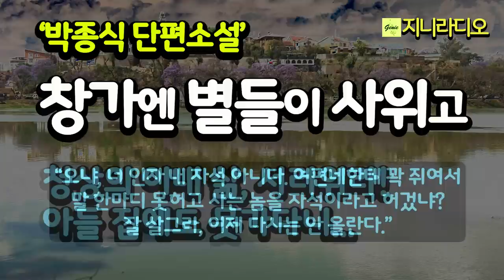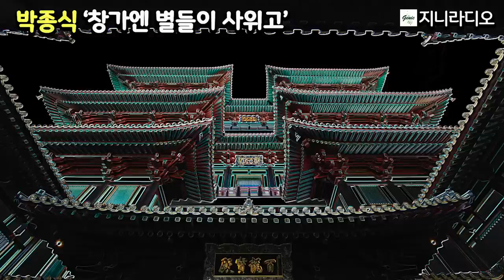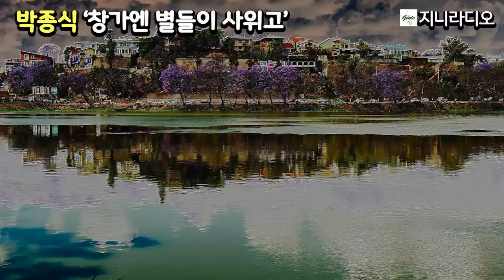박종식 '창가엔 별들이 사위고'/ "청상의 이내 삶, 서러워라. 고생고생 키운 아들 출세하더니, 며느리에게 꽉 쥐여 나를 홀대 하다니!"/ 책읽어주는여자/ 지니라디오/ 오디오북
*작품명; '창가엔 별들이 사위고'
(2018년 박종식 중단편소설집 '녹차 꽃은 떨어지고' 중)
*지은이; 박종식
*출판사; 바밀리온

[박종식 작가]
  전북 순창 회문산 자락에서 태어났다. 시인활동을 하다가 소설로 등단하여 두 권의 소설집을 펴낸 바 있다. 한국소설가협회. 한국문협, 전북문인협회 회원이기도 한 작가는 2019년 『부서진 시간의 조각들』 『녹차 꽃은 떨어지고』단편소설집을 씨리즈로 펴냈다.

* 책소개
  총 8편의 중단편으로 엮어진 박종식 소설집 시리즈 2권. 작가가 살아 온 시대적 기록의 산물들로 점철되어있는 소설집이다. 우리가 겪어보지 못한 과거의 삶과 현대의 삶을 대칭해 볼만한 이야기로 현대문명과는 전혀 다른 우리 과거의 삶이 어떠했는지 조명되어있다.

목차
1. 녹차 꽃은 떨어지고
2. 창가엔 별들이 사위고
3. 상여소리
4. 벌초
5. 하룻밤
6. 우정의 굽은 검은 그림자
7. 씨내리
8. 겨울 꽃
해설 : 응축된 작가의 문학세계(김한창/소설가, 문학평론가)

지니라디오 한국단편소설 오디오북 책읽어주는여자 박종식 창가엔 별들이 사위고

[타임라인]
00:00:08  인트로
00:00:42  본문